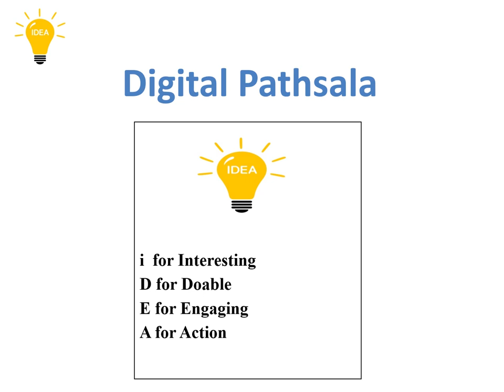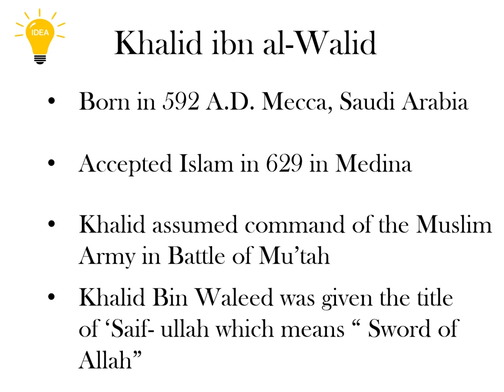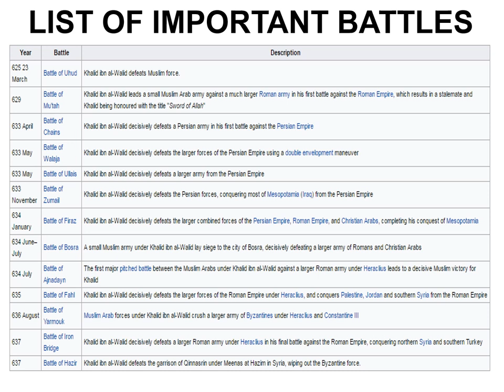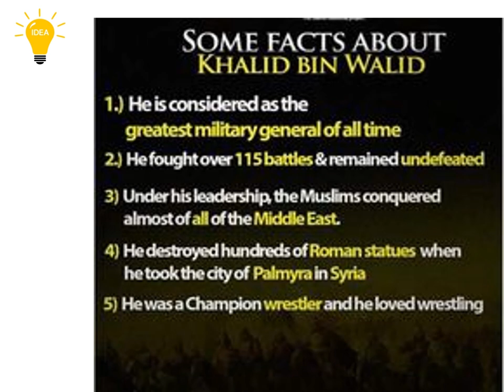History on Great Leaders- Khalid bin Walid (Sword of Allah).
208 Views - Feb 7, 2024 80% . 4.04K/5K you like my contents?